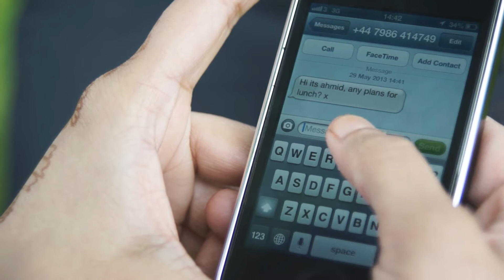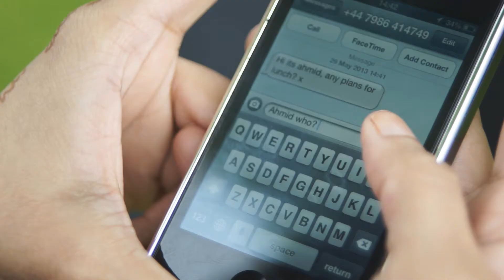The Wedding Proposal - Sara & Ahmid